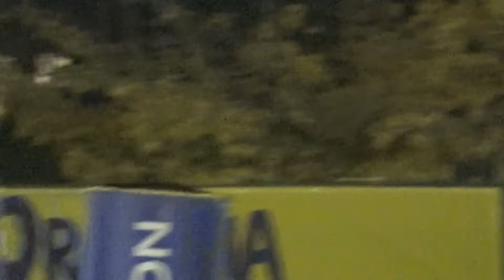JW O2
Vidéo amateur mise en ligne avec la permission de Jonny Wilkinson.